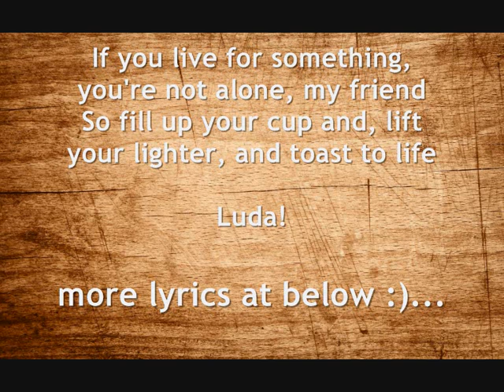If you live for something, you're not alone, my friend~Rest Of My Life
Artist: Ludacris Featuring Usher & David Guetta
Song: Rest Of My Life

Lyrics:

If you live for something, you're not alone, my friend
So fill up your cup and, lift your lighter, and toast to life

Luda!

They say what don't kill me, can make me stronger
So two drinks a night should help me live longer
I blow some smoke just to give my lungs a test
Because why tip-toe through life, to arrive safely at death
I'm on a journey, yeah, I'm on a roll
Sometimes gotta close my eyes, just to open my soul
And tonight is the night, I gotta feeling that I'm about act a fool
So if you go fix some drinks me and usher are about to break some rules

That's somewhere to go but the world is moving slow
I was born for the fast life
I go for broke, a lesson I can't afford
But for what it's worth I'm ready to play for the rest of my life

[Beat break]

If I got one life to live, I'mma party til I'm death
What the hell is a life worth living if it's not on the edge
Tryna keep my balance I'm twisted so just in case I fall
Written on my tombstone should say women, weed and alcohol

[Beat break]

I'm stuck in this moment, freeze the hands of time
Cause I feel inner peace when I'm outta my mind
And you can call me crazy but I like to roll the dice
So I'm willing to bet that I'mma be crazy for the rest of my life